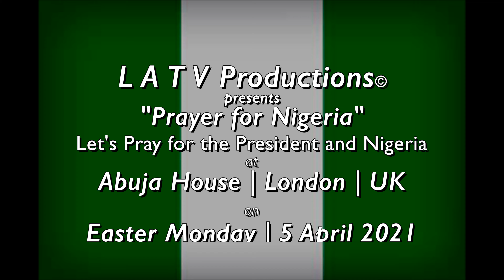Prayer For Nigeria (UK Intervention) Easter Monday 2021.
Let us pray for Nigeria. Our President, Leaders and all